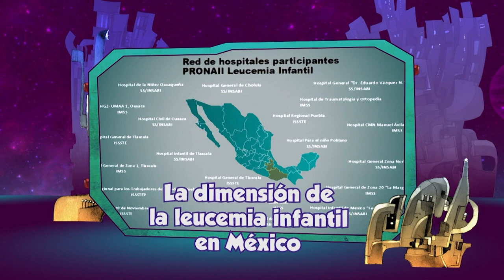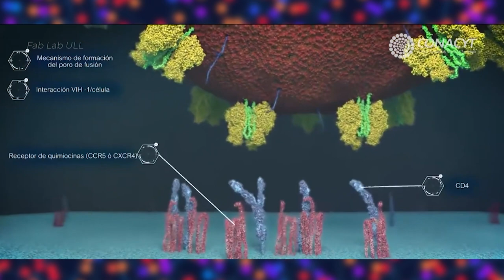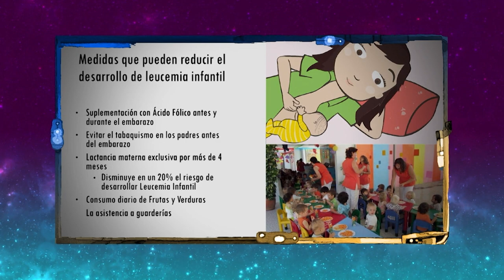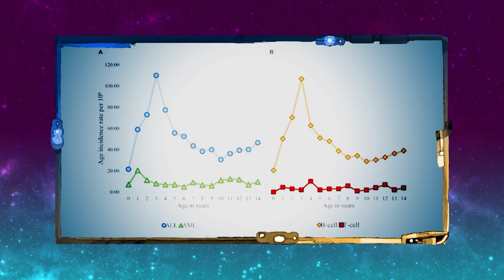La oveja eléctrica. T17. Ep. 20 | Inteligencia colectiva de la ciencia frente a la leucemia infantil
En este episodio, Pepe Gordon conversa con el Dr. Juan Carlos Núñez, dedicado al estudio de la leucemia infantil con enfoque en pediatría, epidemiología clínica e investigación clínica, sobre un proyecto de inteligencia colectiva de la ciencia que se desarrolla en nuestro país para enfrentar la leucemia infantil, un grave problema de cáncer en la sangre que cada año, entre 6 mil y 7 mil niñas, niños y adolescentes mexicanos son diagnosticados con cáncer. El 51 % son casos de leucemia linfoblástica aguda; en México, sólo el 50 % de los infantes con leucemia logra sobrevivir, mientras que en el resto del mundo el indicador supera el 85 % de sobrevivientes.